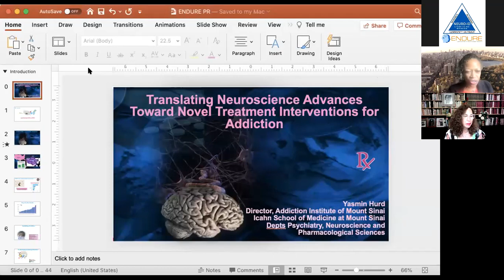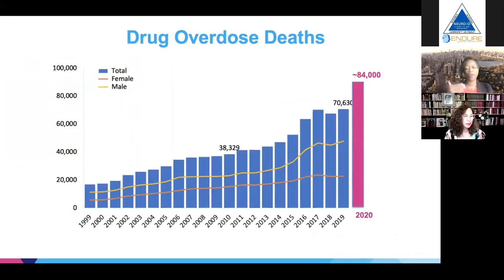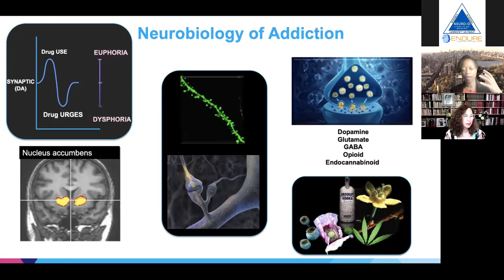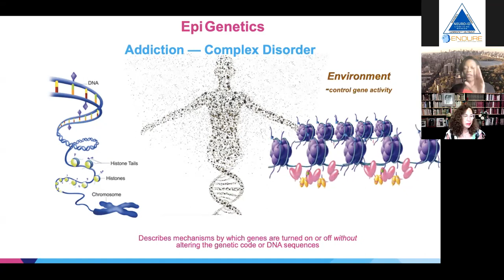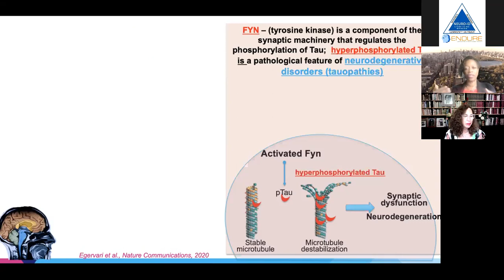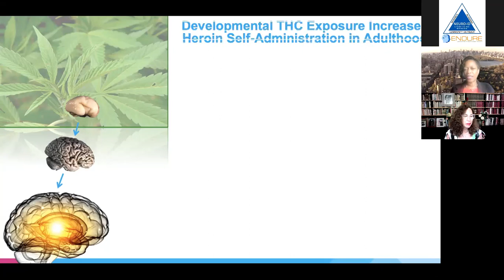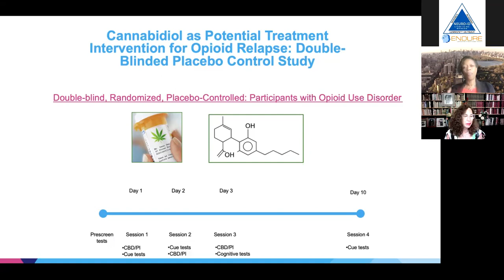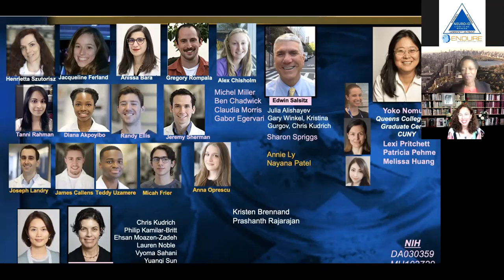Speaker: Yasmin Hurd, PhD | May 12, 2021 |BP-EVSS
Weibinar: " Translating Neuroscience Advances Towards Novel Treatment Interventions for Addiction"

Speaker:
Yasmin Hurd, Ph.D.
Director, Addiction Institute at Mount Sinai, Behavioral Health System
Ward-Coleman Chair, Translational Neuroscience
Professor, Departments of Psychiatry, Neuroscience
and Pharmacological Sciences

Moderator:
Carmen S. Maldonado-Vlaar, Ph.D.
Professor, Department of Biology
Co-PI, NeuroID Program
University of Puerto Rico, Río Piedras Campus